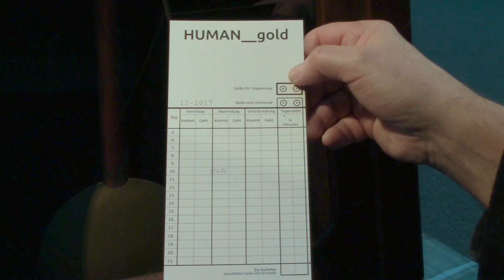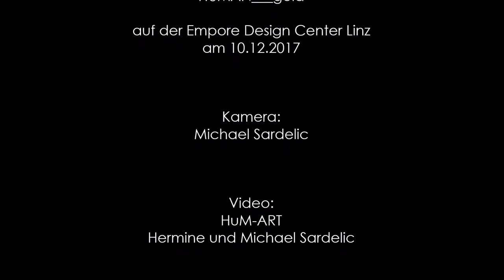HUMAN__gold Zeitstempel 14:32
Performance von Johannes Angerbauer Goldhoff im Rahmen der Ausstellung"HUMAN__gold" auf der Empore des Design Center Linz
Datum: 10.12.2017